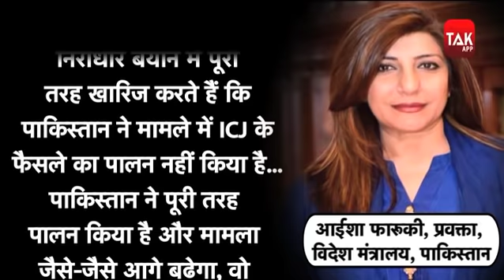कुलभूषण पर हरीश साल्वे ने उठाए सवाल.. बौखलाया पाकिस्तान..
पाकिस्तान की जेल में जासूसी के आरोप में बंद भारतीय नौसेना के पूर्व ऑफिसर कुलभूषण जाधव की रिहाई के लिए भारत सरकार ने पाकिस्तान से ''बैक डोर'' बातचीत की थी। राष्ट्रीय सुरक्षा सलाहकार (एनएसए) अजीत डोभाल ने खुद पाकिस्तान में समकक्ष नासिर खान जांजुआ से इसके लिए बात की थी।
The Government of India negotiated a "back door" with Pakistan for the release of Kulbhushan Jadhav, a former officer of the Indian Navy who was imprisoned in a Pakistani prison for espionage. National Security Advisor (NSA) Ajit Doval himself spoke to his counterpart in Pakistan Nasir Khan Janjua for this.